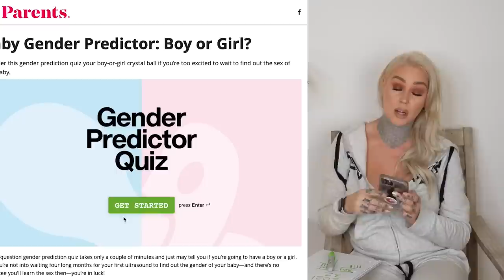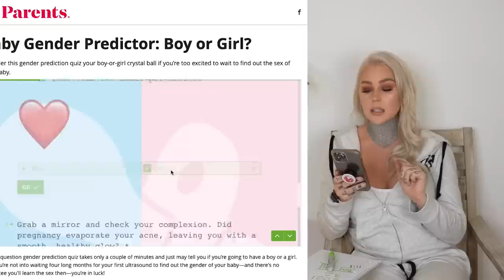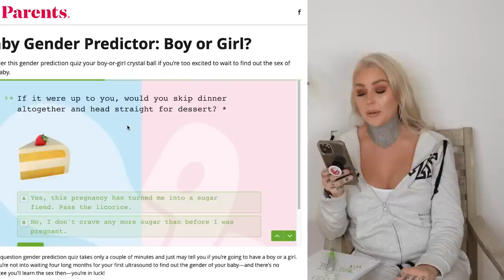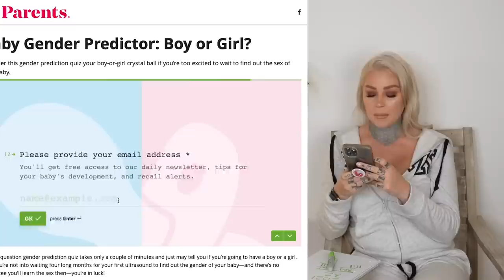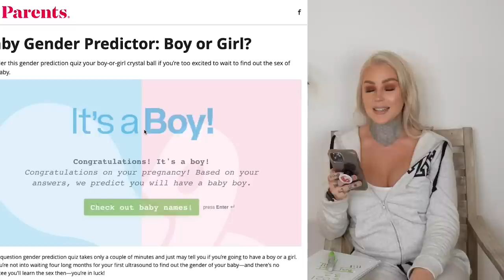TRYING Out Gender Predicting Tests 👶🏼🍾♂♀ | Kristen Leanne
Finding out the gender of my baby was the FIRST thing I wanted to do almost after finding out I was pregnant. So, why not try out some wives tale type gender predicting tests to see how accurate they are?! Try them with me!